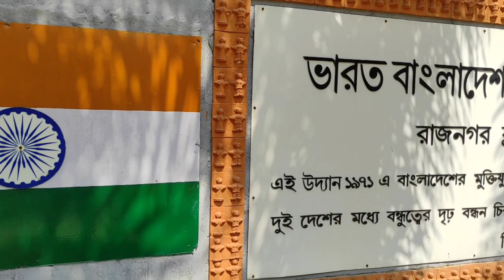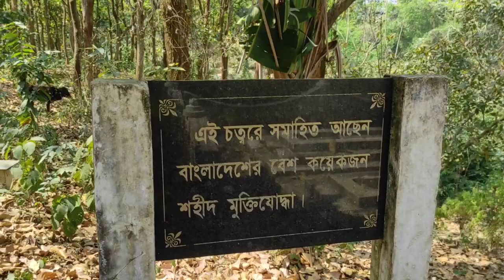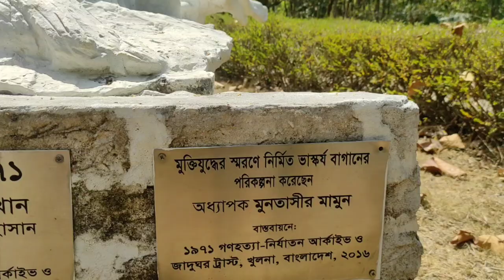North East Day 56 | 100 days challenge in North East | Bharat 🇮🇳 Bangladesh 🇧🇩 Maitri Udya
The memorial park was a long cherished demand of Tripura people as they were actively involved in the Liberation War. They provided all-out support to Freedom Fighters and sheltered around 1.6 million people, a number exceeding the then population of the state. Chottakhola, 130 kilometres from Tripura's capital Agartala, had functioned as one of the 11 warfront-camps in Tripura in 1971. The beautiful location comprises seven hillocks partly separated by a natural lake over 20 hectares of land. It saw intense activities during the Liberation War and still bears its memorabilia in the form of remnants of a number of bunkers and trenches built on it in 1971.